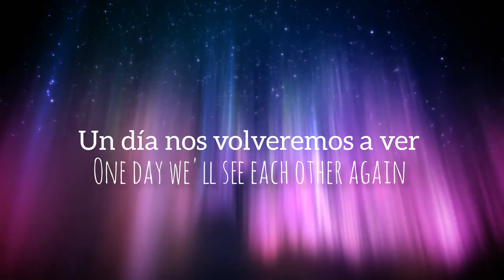Coldplay - A Wave Subtitulada al Español - Inglés HD (Audio Original)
Coldplay - A Wave Subtitulada al Español - Inglés HD
Audio perfecto.
Audio Original.